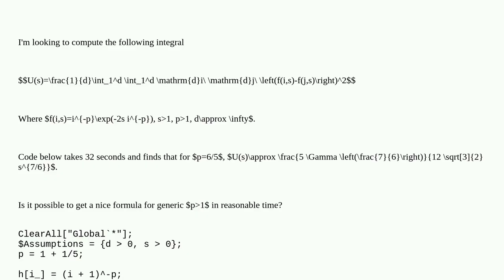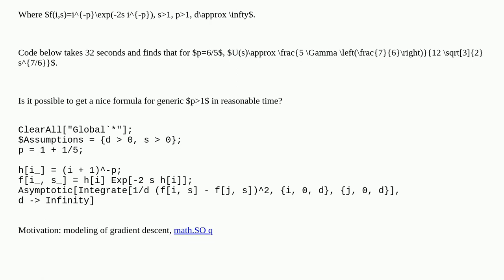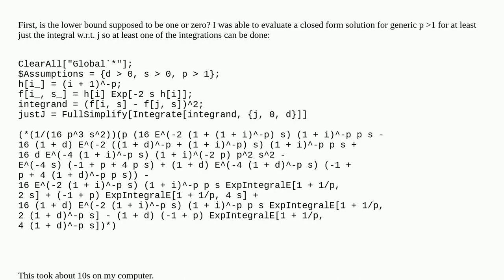Mathematica: Computing $frac1dint_1d int_1d mathrmdi mathrmdj left(f(i,s)-f(j,s)right)2$ for $dto...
Computing $frac1dint_1d int_1d mathrmdi mathrmdj left(f(i,s)-f(j,s)right)2$ for $dtoinfty$

A special thanks goes out to the community

  calculus-and-analysis